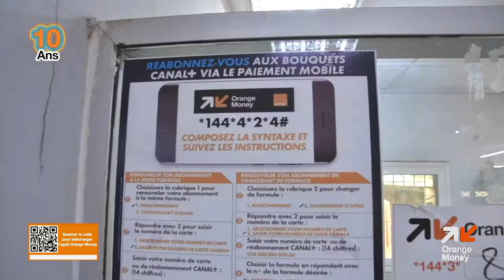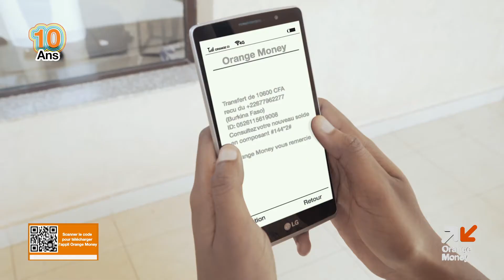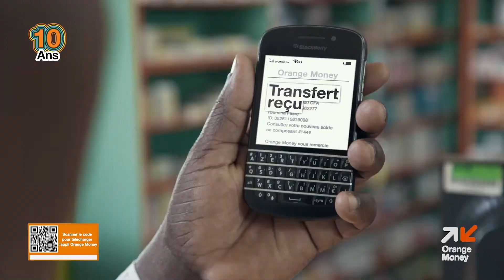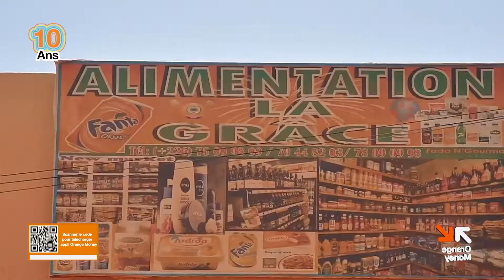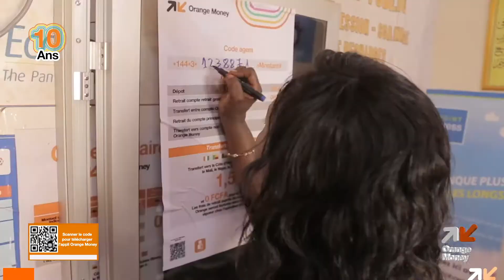Film Bilan 10 ans Orange Money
Depuis 10 ans, nous travaillons avec passion pour vous fournir des services innovants et de qualités 🎉

Revivons ensemble ces 10 ans de OrangeMoney au Burkina Faso 🇧🇫.

Merci pour la confiance que vous nous accordez.